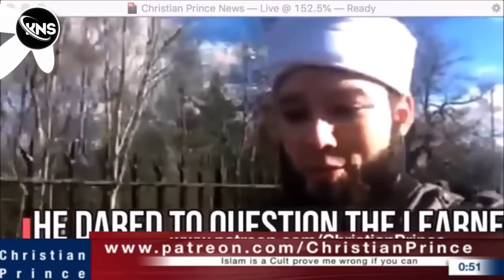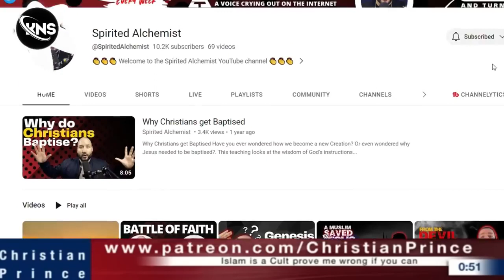DEVOTED BRITISH MUSLIM YOUTUBER LEFT ISLAM & CALLED CHRISTIAN PRINCE TO INFORM H